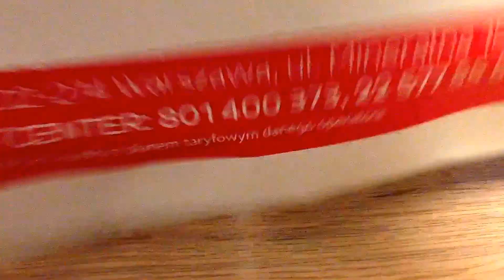Unpacking #11-Moje dwa nowe konie collecta